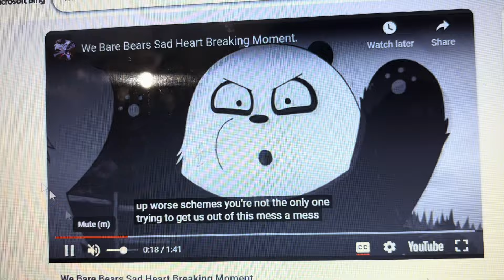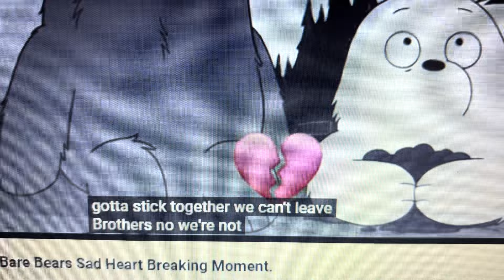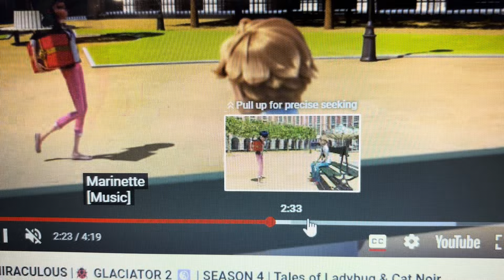Animash No turning back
From King and Country

footage from: Steven Universe, WE bare bears, Miraculous